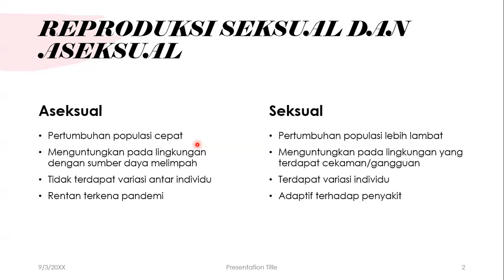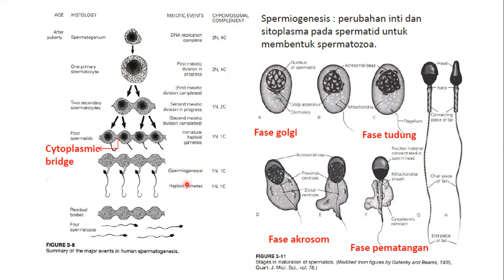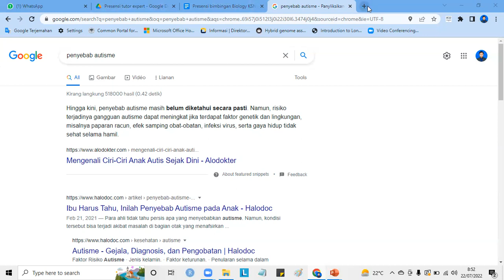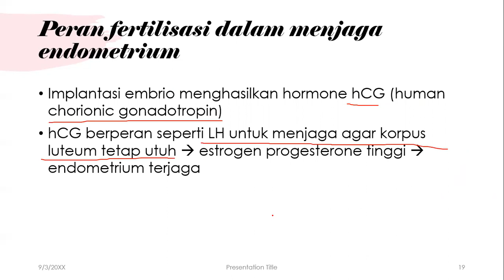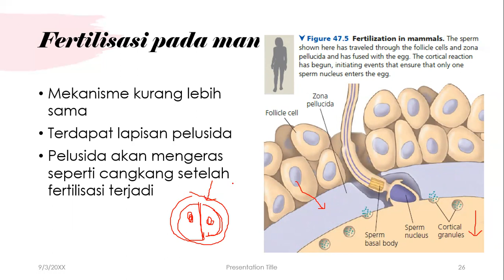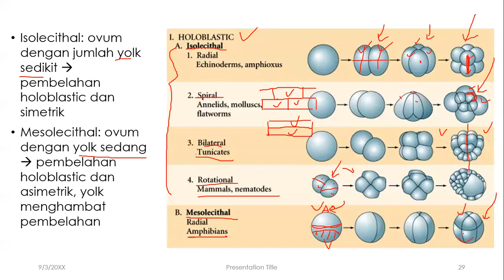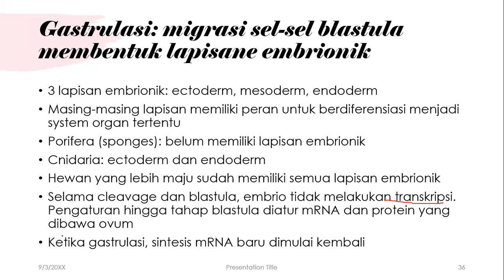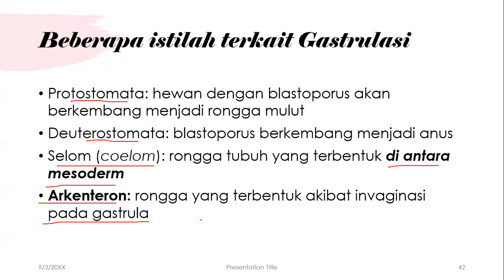Sistem Reproduksi dan Perkembangan Bagian 1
Sistem Reproduksi: Seksual dan Aseksual, Struktur organ reproduksi, gametogenesis, kontrol hormonal dalam reproduksi laki-laki maupun perempuan.
Perkembangan: Fertilisasi, Cleavage, Blastula, Gastrula, Gastrulasi
Timestamp:
0:00 Pendahuluan (Reproduksi seksual aseksual, Strategi reproduksi)
10:30 Spermatogenesis
13:50 Oogenesis
20:08 Kontrol hormonal pada laki-laki
26:44 Pertanyaan (autisme)
34:55 Kontrol hormonal pada perempuan (menstruasi)
43:43 Perkembangan: Fertilisasi
55:24 Pembelahan (Cleavage)
1:18:30 Blastula
1:26:50 Gastrulasi (Mekanisme)